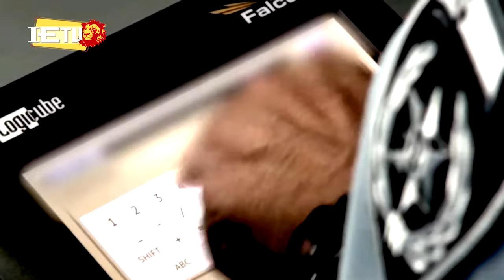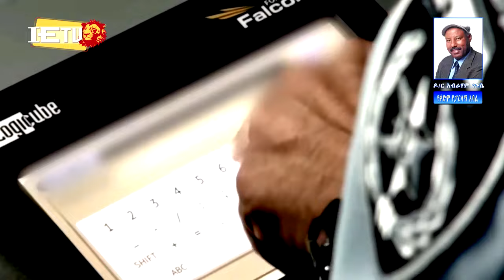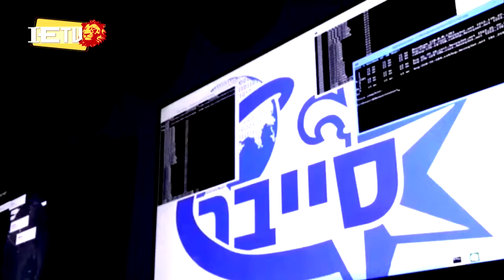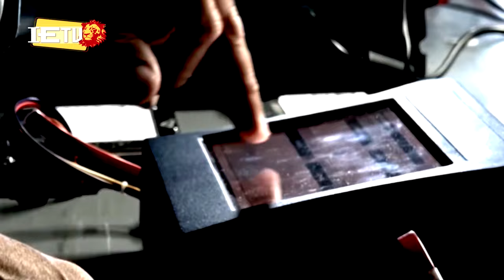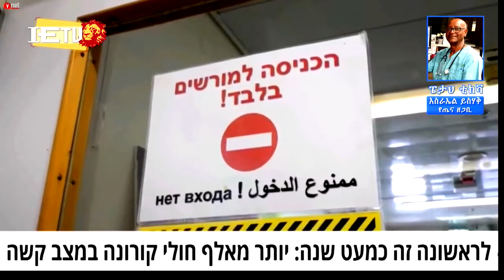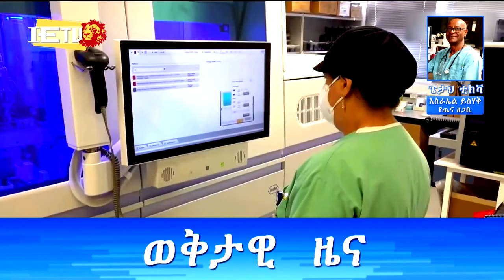አገራችን እንዴት ሰነበተች - በእስራኤልና በውጭ አገሮች የነበሩት የሳምንቱ ዋና ዋና ዜናወች 11.02.2022